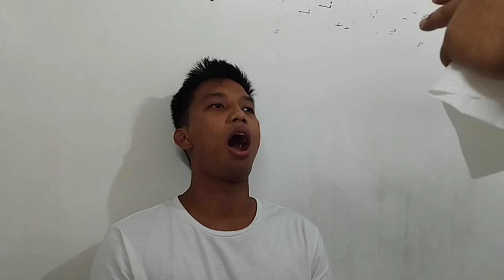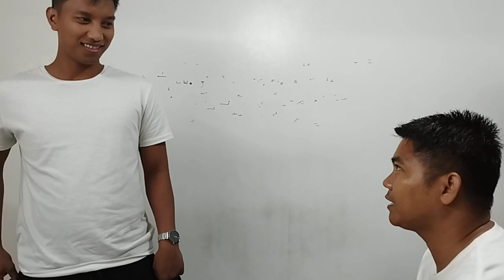dati Ng maluwag Ang jaw😱😱naaayus ni master kaso bumabalik sa dati..